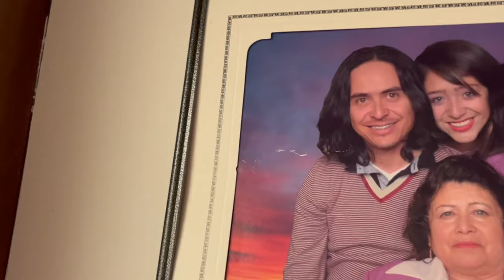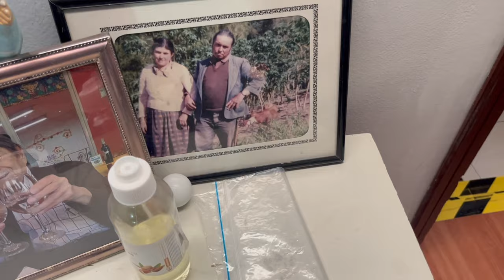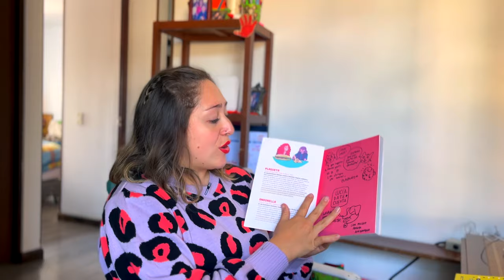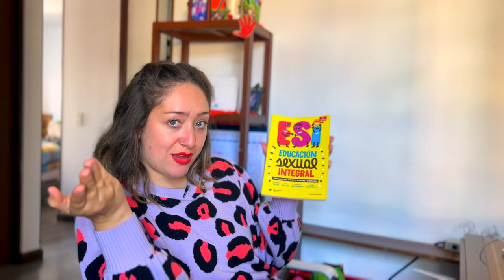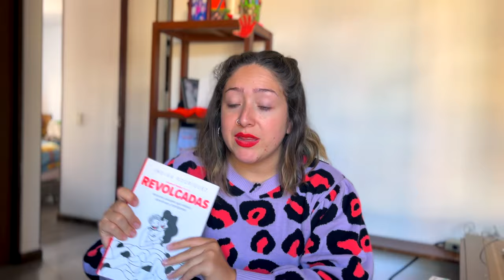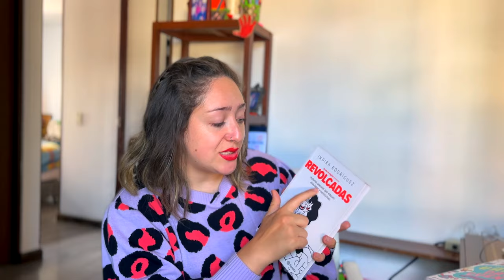CRIANZA FEMINISTA Y RESPETUOSA Vlogmas Día 3 Decorando Navidad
En este video te hablaré de como hacer una crianza feminista para niñas, niños y adolescentes, pero como es un vlogmas igual te mostraré como decoramos nuestra casa de navidad, como hacemos el arbol y que hacemos en este día.
Es clave decirte que fuimos a visitar a mi abuelita, ella tiene una condición de salud delicada por eso esta en un hogar geriatrico, y en el video te cuento toda la historia, la enfermedad que tiene, porque esta así y porque no podemos vivir con ella, espero comprendas y no juzgues sin conocer nuestros estilos de vida.
La vida de mi abuela fue uno de los inicios para que entendiera realmente que es el feminismo y porque es tan importante, y gracias a ser criada por mujeres poderosas es que yo quise hacer lo mejor con mi propia hija.
He leído varios libros de crianza pero también de feminismo para poder aportarte todo lo que necesitas saber para hacer una crianza feminista, empecemos con la educación sexual integral, es importante entender que es el genero, y porque desde la identidad de genero se puede empezar a romper estigmas y estereotipos de niña y niño.
Te cuento también como fue mi baby shower sin genero y como los colores en la ropa fue la inspiración para que abordara este tema.
Gracias por verlo hasta el final y espero te haya ayudado un poco con la deconstrucción social.
Libros recomendados
Amiga date cuenta de plaqueta y andonella
Educación Sexual Integral Guia Basica
Revolcadas Indira Rodriguez.